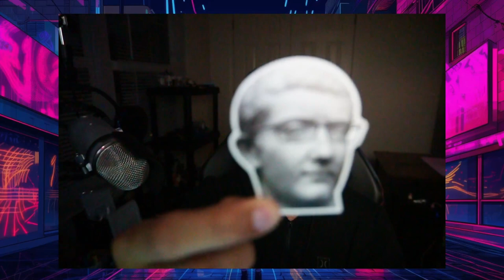HackSpaceCon Reflection | Attending my First Hacking Conference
Reflecting on attending HackSpaceCon at the Kennedy Space Center.

All information is meant to be educational and used ethically.